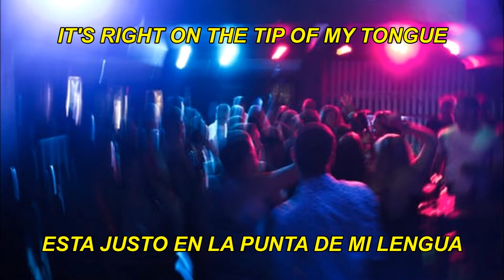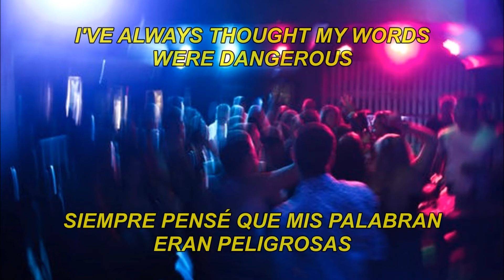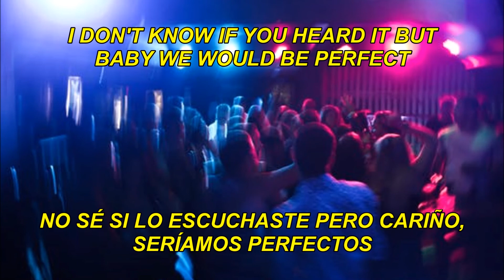WEATHERS - LET IT OUT // ESPAÑOL - ENGLISH LYRICS